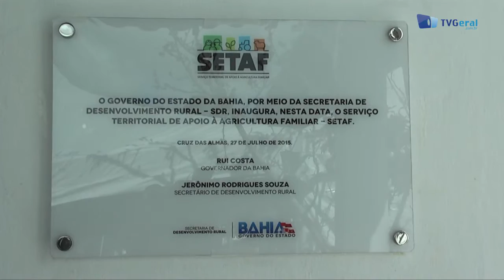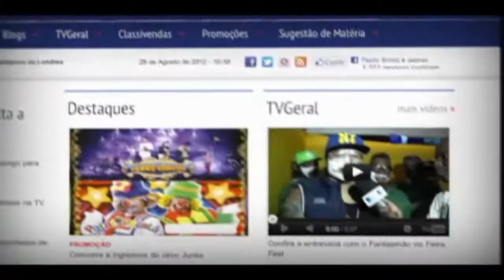Programa do governo pretende beneficiar cerca de 30 mil famílias no Recôncavo - TvGeral.com.br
Os agricultores familiares do Recôncavo Baiano agora têm mais suporte do Governo do Estado, por meio do Serviço Territorial de Apoio à Agricultura Familiar (Setaf). Inaugurada nesta segunda-feira (27), em Cruz das Almas, a segunda das 27 unidades de representação descentralizada da Secretaria de Desenvolvimento Rural (SDR) atende 30 mil famílias dos 20 municípios da região. Foram entregues ainda cisternas e títulos de terra a produtores da agricultura familiar.